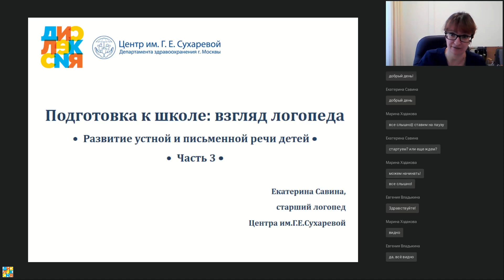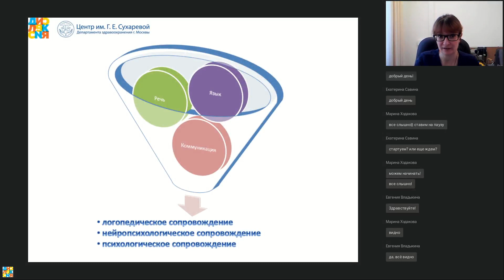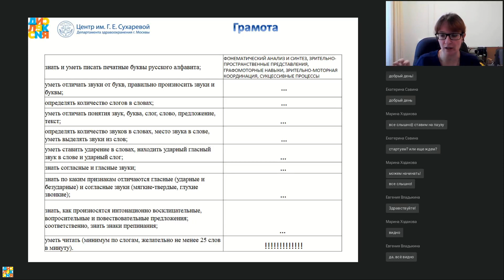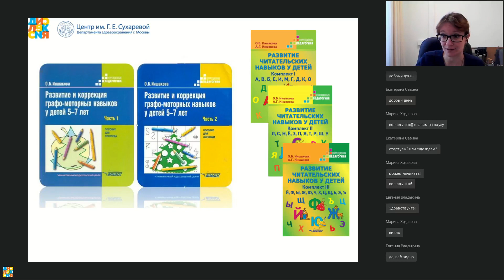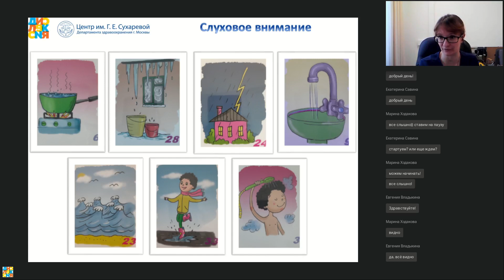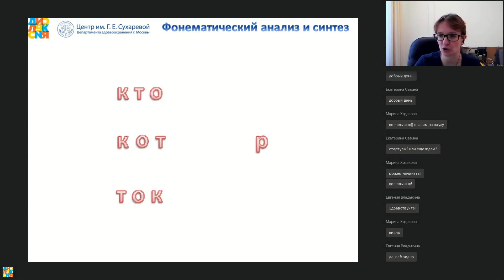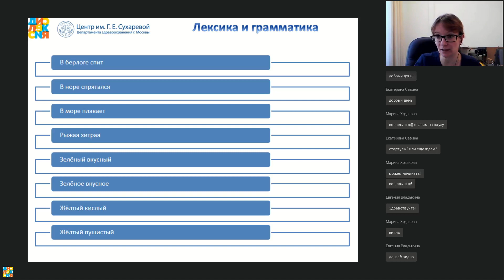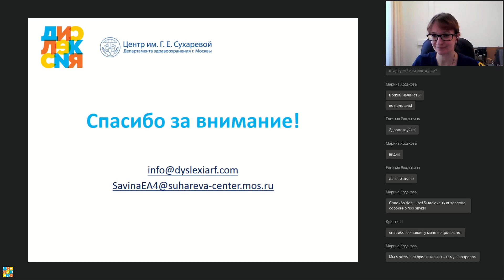Подготовка к школе: взгляд логопеда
С нарушениями письменной речи – дислексией и дисграфией – дети и родители сталкиваются в начальной школе. Однако механизмы этих нарушений закладываются в раннем и дошкольном детстве.

❓ На что нужно обратить внимание во время подготовки к школе?
❓ Что стоит за методиками раннего обучения чтению?
❓ Каковы возможности первичной и вторичной профилактики специфических нарушений учебных навыков?
❓ Как строится логопедическое сопровождение освоения грамоты?
❓ Что важно учесть при обучении письменной речи ребенка с речевым расстройством?

Эти и другие вопросы, связанные с подготовкой к школе, обсудили с Екатериной Савиной – старшим логопедом Научно-практического центра психического здоровья детей и подростков им. Г.Е. Сухаревой, автором научных статей по проблеме нарушений речевого развития у детей, логопедом Ассоциации дислексии.

Записаться на бесплатную онлайн-диагностику к логопеду и нейропсихологу Ассоциации дислексии можно по ссылке 👉🏻

– сайт Ассоциации родителей детей с дислексией